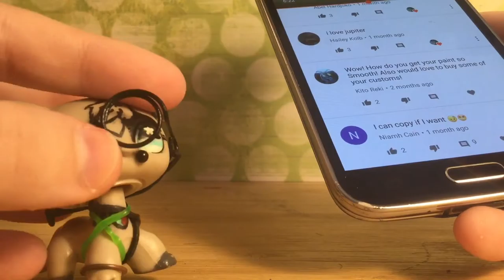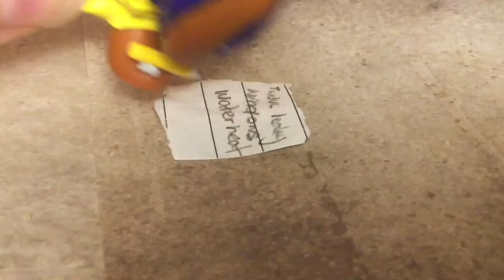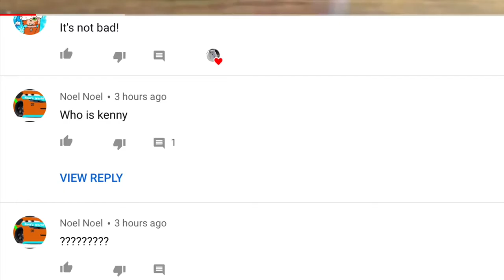LPS: MY TIME ON LPSTUBE (chaotic montage)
💚Do What You Love💚
Hey guys it's me madz, this is my journey on lpstube as Madzlps! From 2017 to 2021 we as a community have grown so much and I can’t thank you all enough. Although I have currently stopped making videos this isn’t the end for the channel, we will always be the best lpstube family ever. I love you guys so much I couldn’t have done any of this without you.